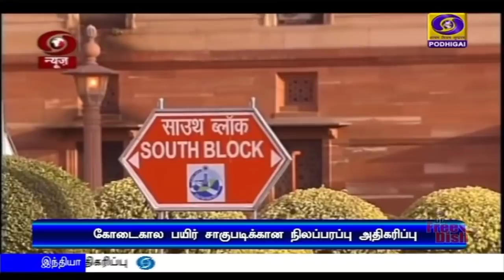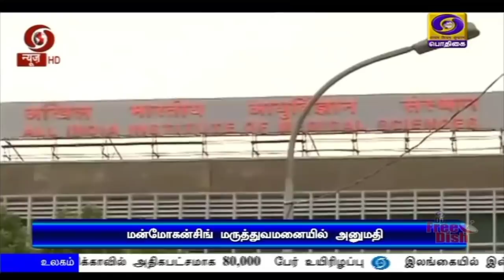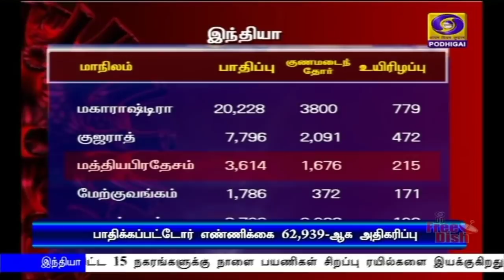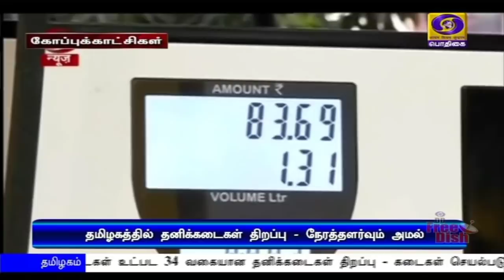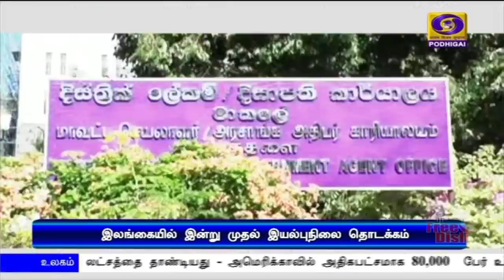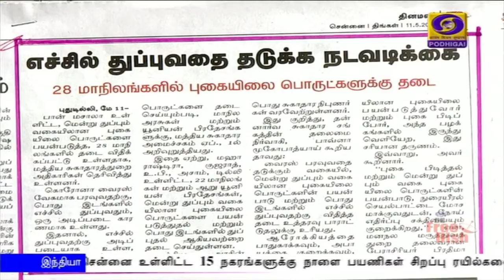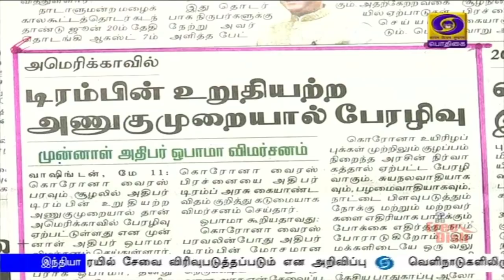பொதிகை காலை 8.00 மணி செய்திகள் [11.05.2020]PodhigaiTamilNews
பிரதமர் நரேந்திர மோதி, ஐந்தாவது முறையாக மாநில முதலமைச்சர்களுடன் இன்று காணொலி காட்சி மூலம் ஆலோசனை.
  **  ஊரடங்கு நிறைவடையவுள்ள நிலையில், தொற்று நிலவரம் குறித்து கேட்டறிகிறார் **

தில்லியிலிருந்து, சென்னை உள்ளிட்ட 15 நகரங்களுக்கு நாளை பயணிகள் சிறப்பு ரயில்களை இயக்குகிறது ரயில்வேத்துறை.
  ** படிப்படியாக ரயில் சேவை விரிவுபடுத்தப்படும் என அறிவிப்பு**

வெளிநாடுகளிலிருந்து இந்தியர்களை அழைத்துவரும் பணிகள் தீவிரம் - குவைத்திலிருந்து 171 பயணிகள் சென்னை வருகை -  698  பேர் கொச்சி வந்தனர்.Visit : TamilNews - Doordarshan